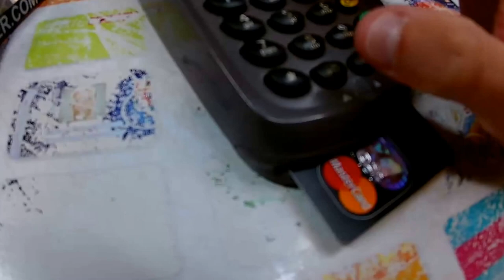Westsidecars Night Meeting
- Gostou? Like ✔
- Subscreva o Canal para mais videos ✔